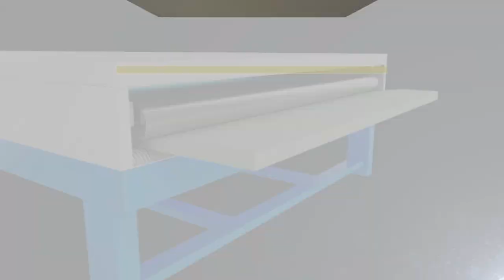기술소개 공정 3D영상 제작,삼분의일 침대 매트리스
삼분의일 침대 매트리스 3D 기술소개 공정 영상입니다.